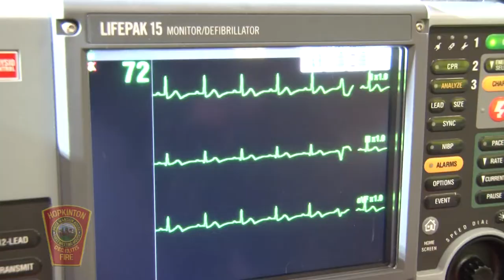Hiller Varsity Girls Basketball vs. Medfield